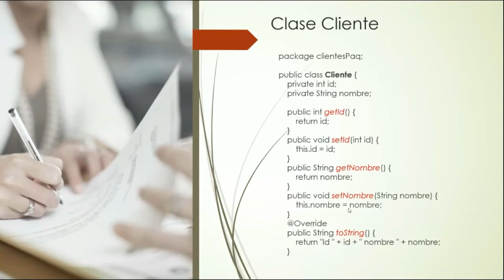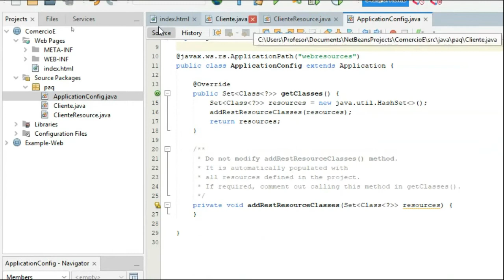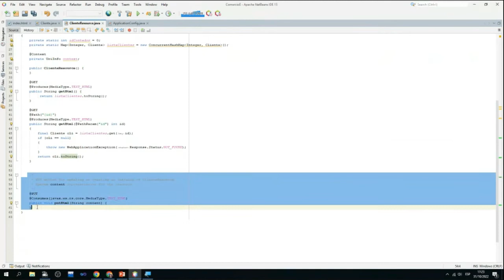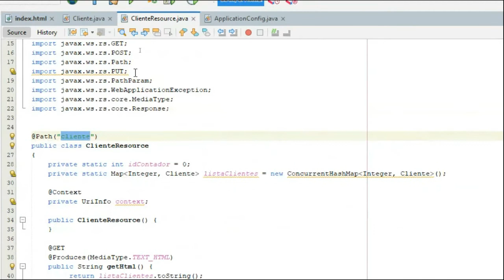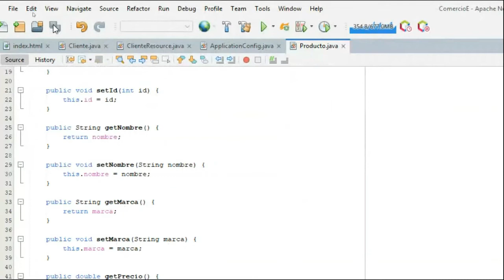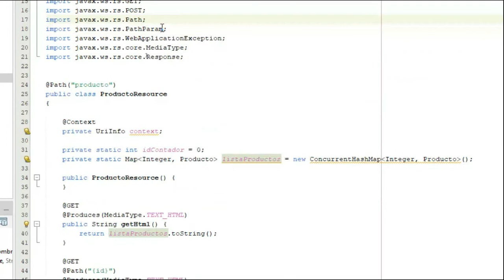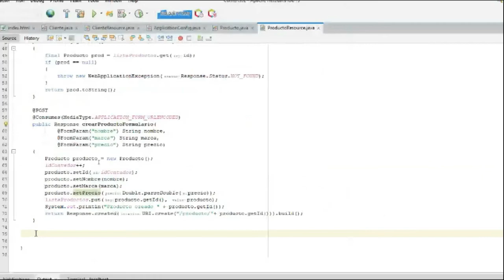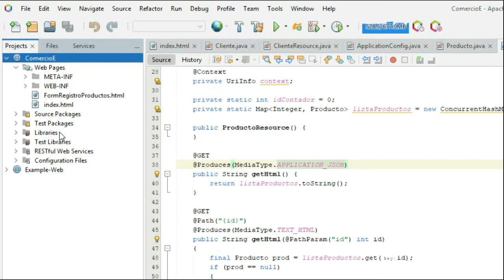Clase 3. Desarrollo de Recursos REST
Se presenta un ejercicio de creación de un recurso de java para generar APIs REST en NetBeans